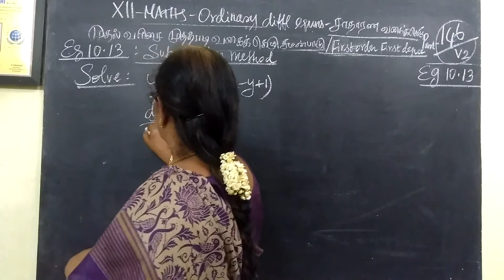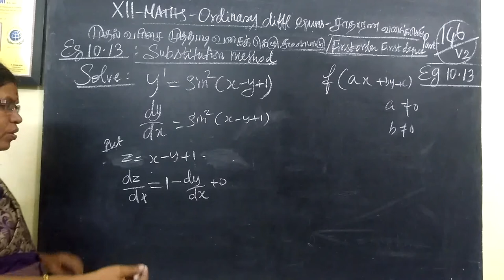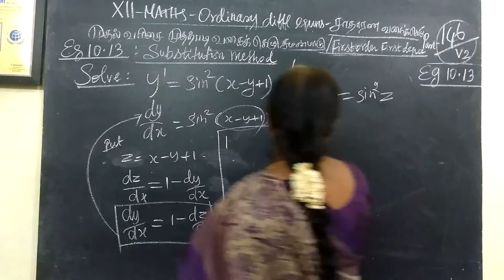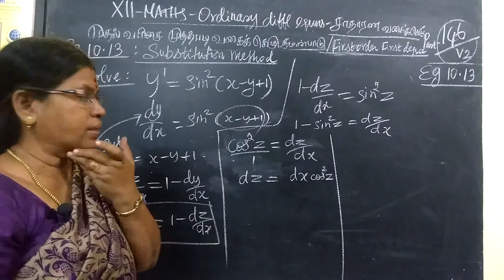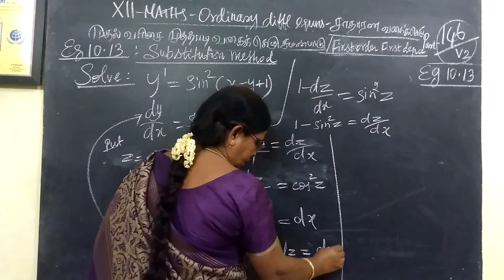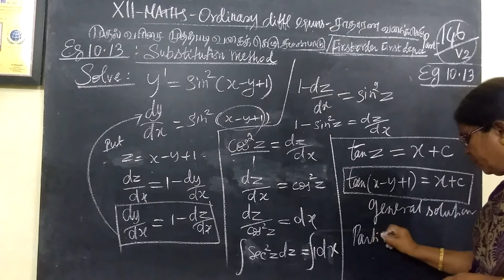12-M_|Eg 10.13| Ordinary diff eqns| Gomathi maths